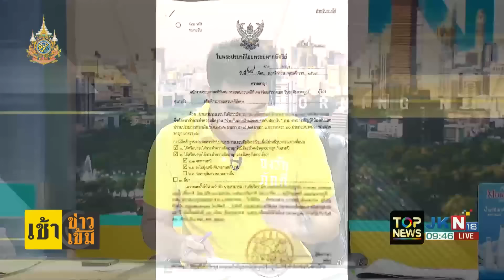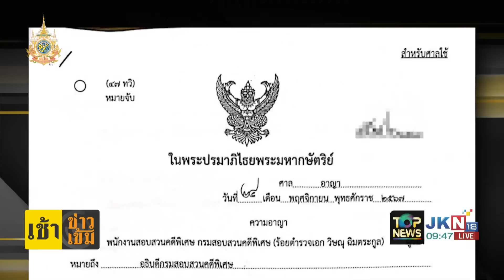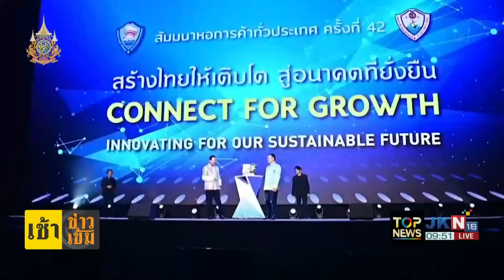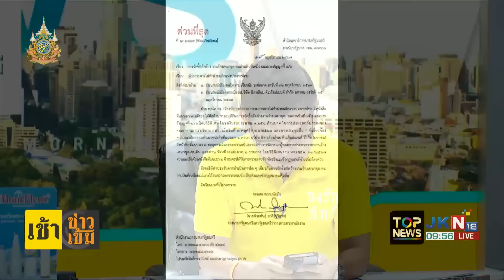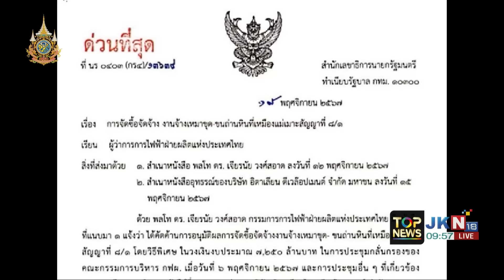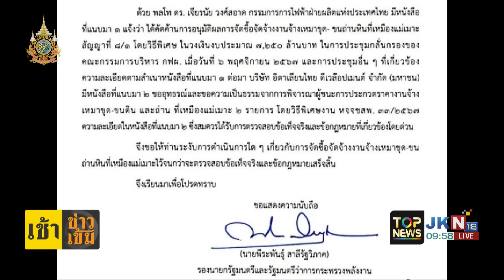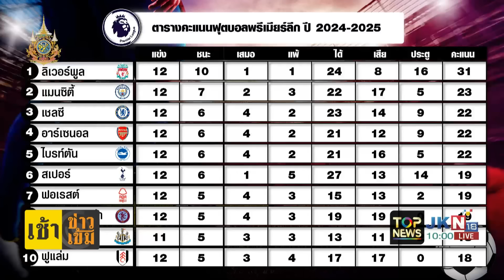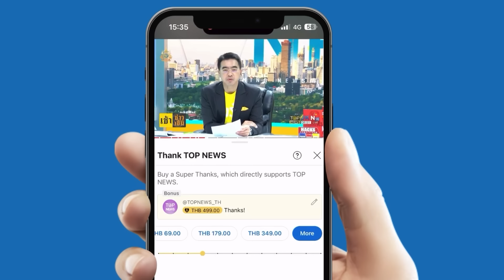ด่วนออกหมายจับ "สามารถ" พบเส้นทางฟอกเงินส่อหลบหนี "ดีเอสไอ" ค้นบ้านเจอแต่แม่ คุมตัวสอบปากคำ